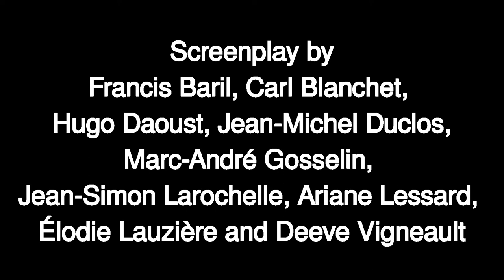121107 - Documentary: The Man Under the Curly Hair - National Film Challenge 2012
This movie was made for the National Film Challenge 2012 in less than 3 days!
A film crew went to interview a man, the last of it's kind, when it went wrong...

Ce film à été réalisé dans le cadre du National Film Challenge en moins de 3 jours!
Une équipe de tournage sont venu pour interviewé un homme, le dernier de son espèce, quand les choses ont mal tournées...

Jean-Michel Duclos

Screenplay by
Francis Baril, Carl Blanchet, Hugo Daoust, Jean-Michel Duclos, Marc-André Gosselin,  Jean-Simon Larochelle, Ariane Lessard, Élodie Lauzière and Deeve Vigneault

CAST
Samuel Côté
Jean-Simon Larochelle

Mariane Jones, interviewer
Ariane Lessard

Cassidy Denver, Drummer/boom operator
Deeve Vigneault

Johny Michael, cameraman
Jean-Michel Duclos

Friend of Samuel
Hugo Daoust

CREW
Filmed by Jean-Michel Duclos

Editing
Jean-Michel Duclos, Marc-André Gosselin and Élodie Lauzière

Second unit director
Francis Baril

Set decorator
Carl Blanchet

Hair stylist
Élodie Lauzière